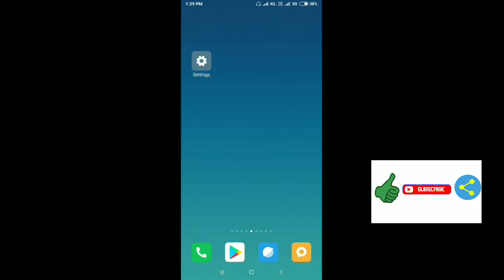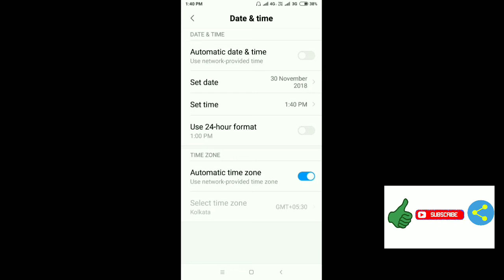Redmi Note 6 Pro || How To Change Time And Date Settings And Set Automatic Data & Time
Hello is video Mai hum baat karne wala hai ki hai humare Xiaomi Redmi note 5 pro android ke andar agar time and date change karne ho to kaise karnge yeh Mai batane wala h